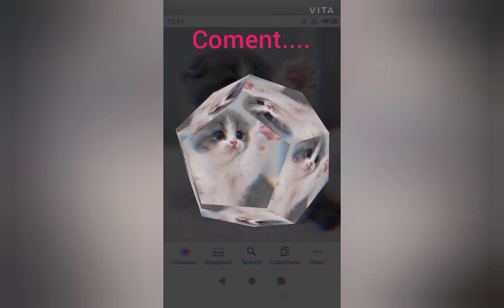Oh no-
WARNINGS
- Almost Cursing (Hinting Cursing)
- Upsetting Events (kidnapping)
-Disturbing Content (5+)
-Horrible Quality (I'm lazy UwU)

That's it. You can watch now.